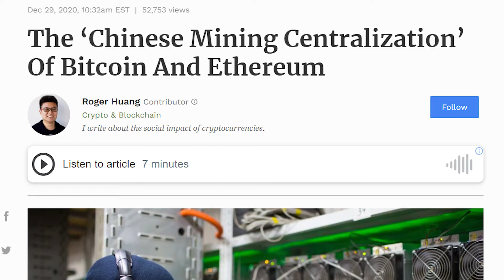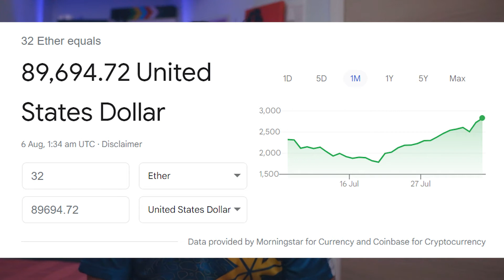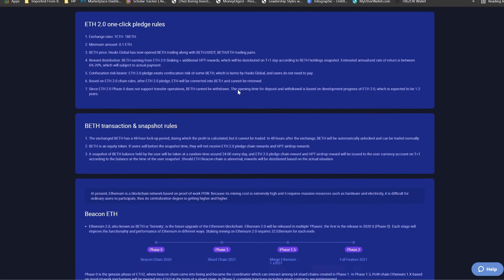London Hard Fork: What is Ethereum London Hard Fork?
About video:
This video is gonna about London Hard Fork in Detail .
With new upgrades or forks coming along for ethereum, we will see much more improvements being added to the ethereal network and blockchain.

The London hard fork will reduce make gas pries dynamic remove transaction fee rewards from miners.

What can we earn from this London Hard Fork?

00:49 - Proof of work vs Proof of Stake
1:10 - Problems with Proof of Work
1:58 - Proof of work can lead to 51% Attack
2:24 - What is Proof of Stake?
2:40 - How to get Eth 2.0?
3:00 - How does Proof of Stake work?
3:12 - Why is the London Hard Fork important?
3:40 - Tipping miners for priority transaction
3:50 - Delay Ethereum difficulty to 2021
4:15 - How does London Fork affect us?
4:31 - Stake Eth for Beth on Huobi
5:00 - Ethereum Pricing for the future

Discussed Topics:
1. London Hard Fork: What is Ethereum London Hard Fork?
2. What is London hard Fork
3. Etherem London Hard Fork

🍎 Free Apple (APPL) Stocks!
Sign up and fund S$2,000 to get your free Apple Share